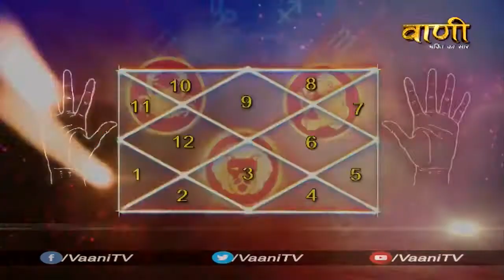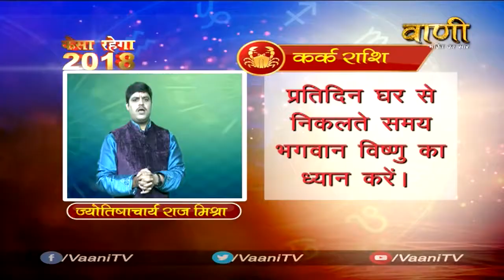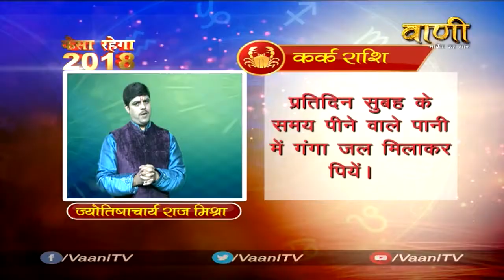Rashifal 2018 || Kark Rashifal 2018 || कैसा रहेगा वर्ष 2018 || by Aacharya Raj Mishra Ji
Acharya Raj Mishra - Manas Jyotish Gyan - 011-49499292